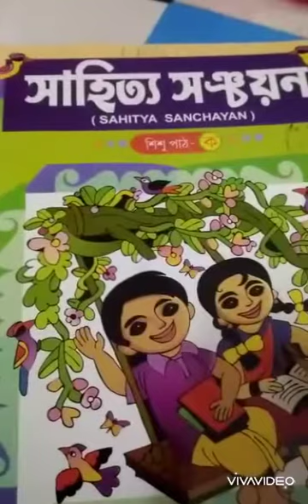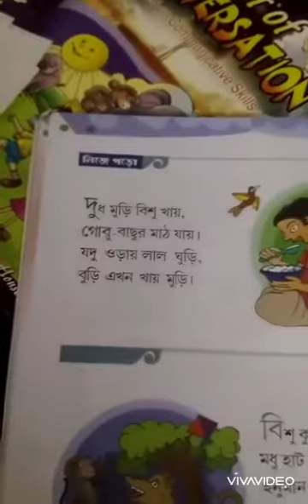charakdangi 30/07/20 lkg bengali